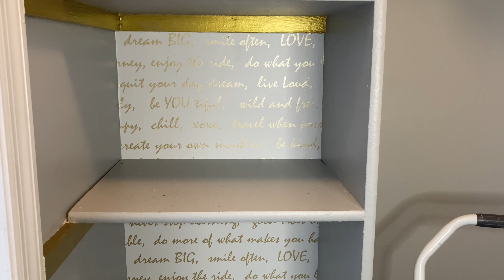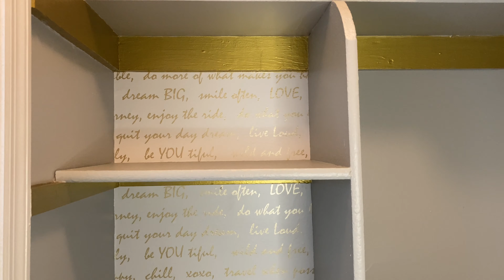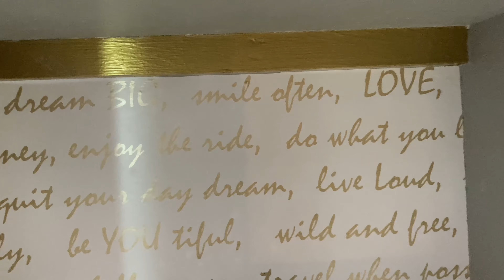Ideas De Como Organizar El closet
Yo creo que nuestra belleza interior es el comienzo de nuestra belleza exterior, por tanto aquí habrá temas relacionados con lo que amo hacer,  verán contenido del cuidado personal, instructivos de como cuidar tu cabello, incluyendo peinados, cortes, tratamientos y mas, sin dejar atrás el cuidado de la piel que es de suma importancia en este ámbito. Como también, motivacion a estilos de ropa en moda/fashion, o de lo que te sientas a gusto.y Y organización decoración del hogar y mas. Espero que te subscribas y podamos compartir y disfrutar  juntos!! se les quiere mucho Mi Gente Bella! Besitos como siempre y ricas Bendiciones!!

en esta plataforma verán contenido más cool en todo el ámbito de belleza y historias tras bastidores.